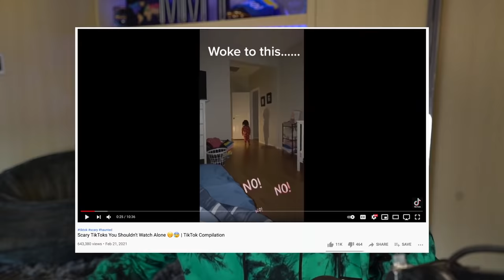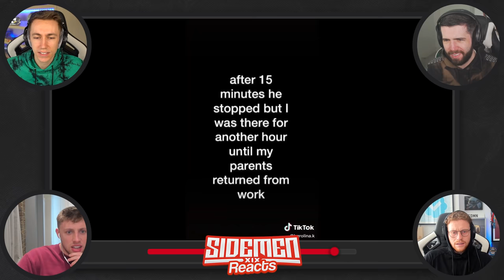Don't watch these Scary Tiktoks alone